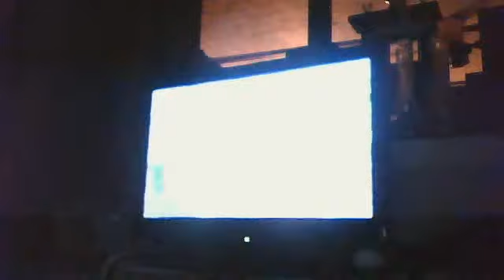Wrestlemania 20 Part 1